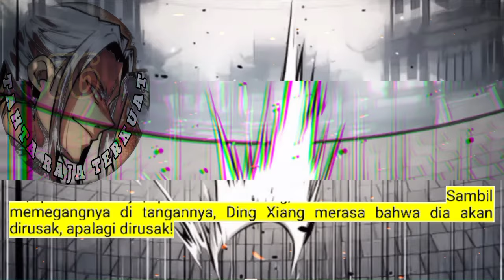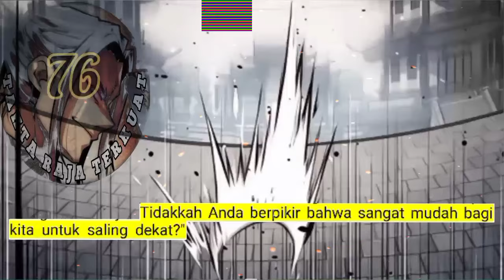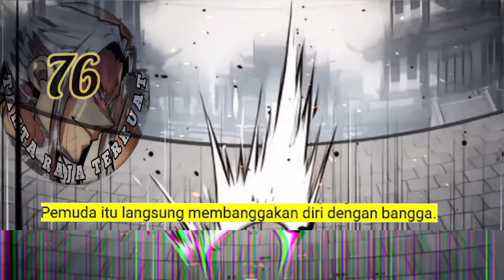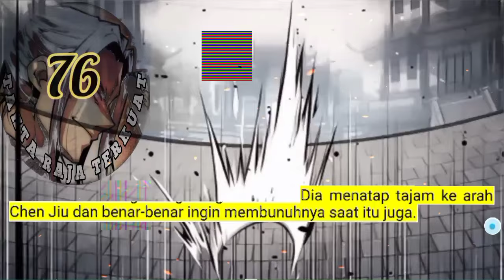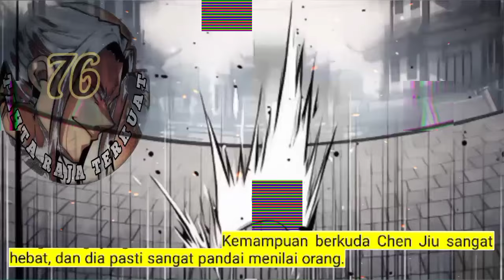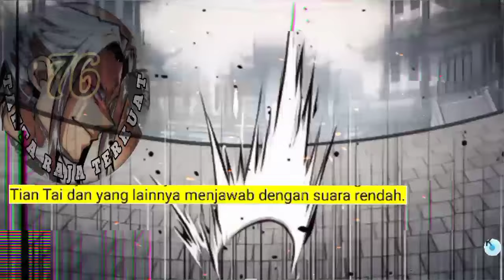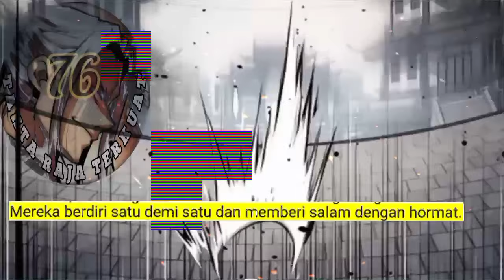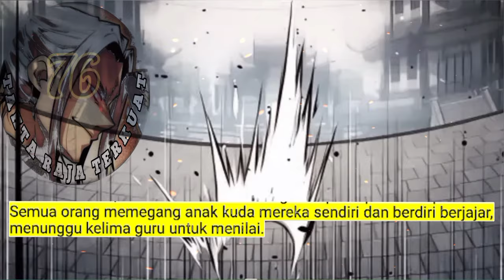Tahta Raja Terkuat season 76